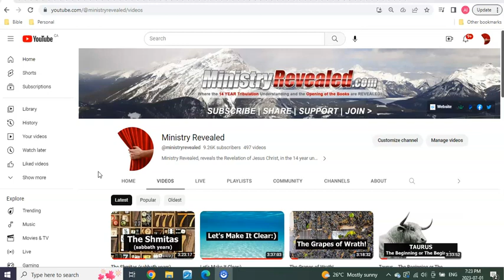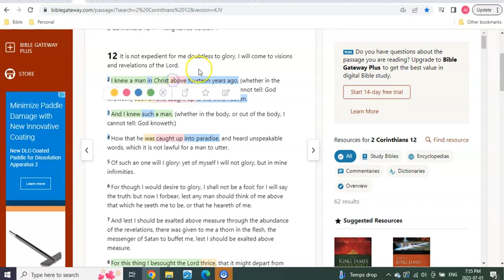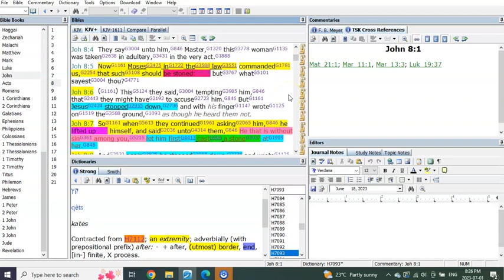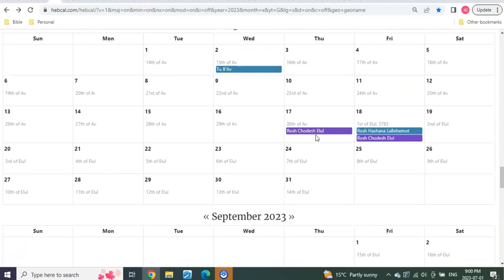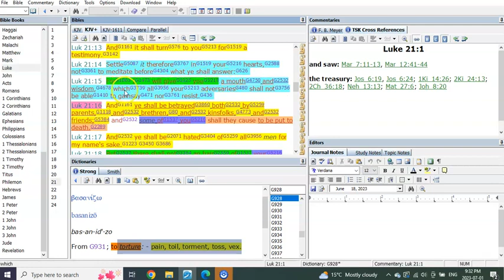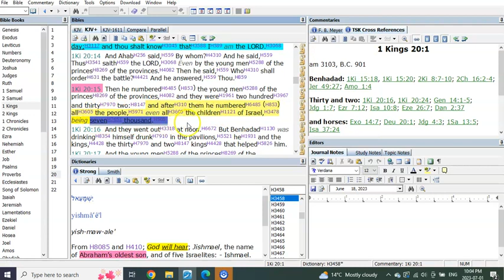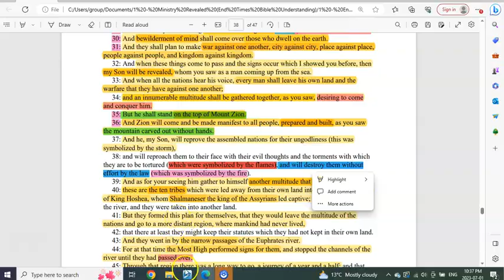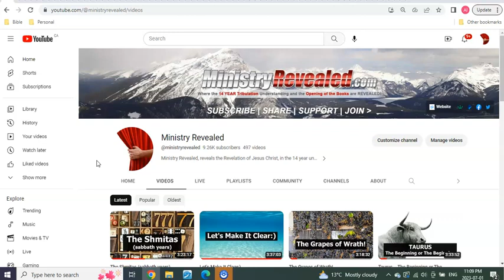In Order Start to Finish